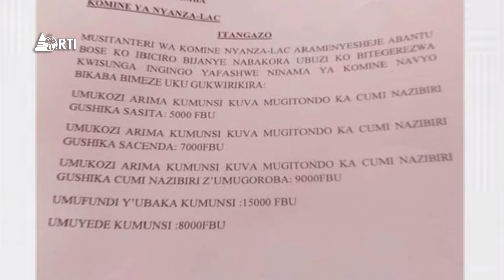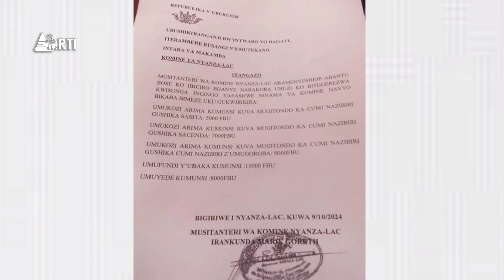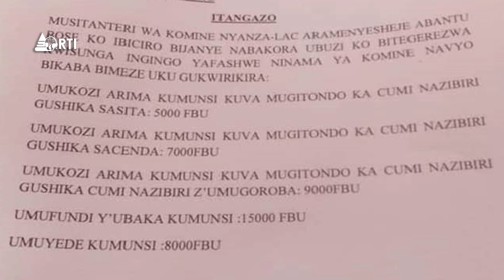Isanganiro: Amakuru yo ku wa 12 Gitugutu 2024